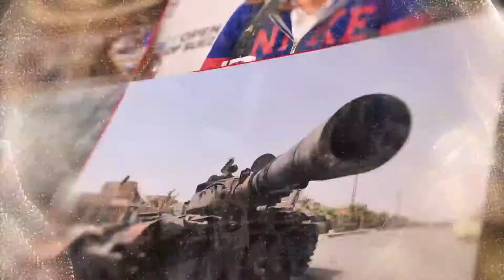"فلسطين ستيريو" .. فيلم فلسطيني في افتتاح مهرجان "تورونتو" العالمي